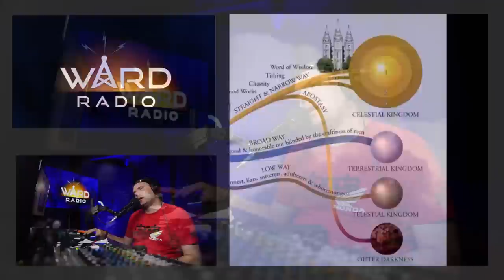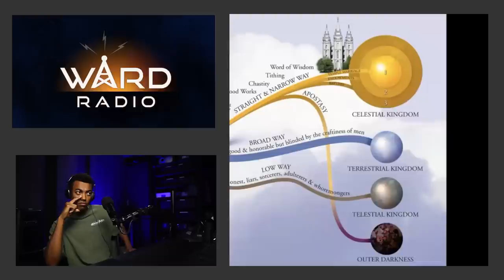Debunking Pastor Mike Winger's Religious Bigotry (Part II)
So religious bigotry isn't really anything new, it's just never been so laughably bad... and that's what we debunk today... laughably bad anti-mormonism, from one of the internet's favorite six-figure pastors, Mike Winger.  If you ever want to know what the Germans who ratted out their neighbors in hiding sounded like, just take a listen to Mike Winger.  He brags about how much he knows before talking about his "mission trip"... it's funny.